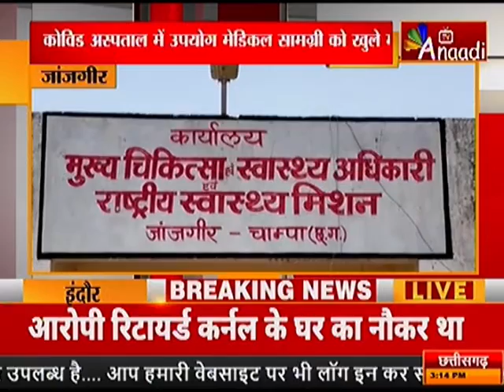जांजगीर: स्वास्थ्य विभाग, नपा अधिकारियों की लापरवाही |ANAADI BREAKING